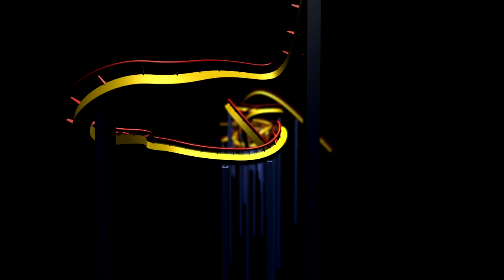Special Ops: Infected Maze at Knott's Scary Farm 2017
Special Ops: infected (Full Maze Walk-through) at Knott's Scary Farm 2017.

Armed with cutting edge laser guns, brave guests will face off against hordes of zombies in the groundbreaking Special Ops: Infected interactive maze. Small units of guests will battle the zombie apocalypse through blood soaked city streets and an underground sewer system crawling with nearly one hundred ravenous zombies. The high tech innovative experience thrusts guests into the middle of a live-action video game complete with live actors, real time scoring system, kill streak rewards system and interactive targets, including a juggernaut boss zombie. The new attraction is one of the largest mazes ever created in Knott’s Scary Farm history so form your squad and put your zombie apocalypse survival skills to the test in this action packed, one-of-a-kind experience.

Groups must work together to fend off zombies and complete terrifying missions before time runs out. If zombies drag their bodies too close, the un-infected’s guns temporarily deactivate, compromising the safety of the entire team. Soldiers with the deadliest aim will be celebrated with a tally of the number of zombies killed on display board for other survivors to see each night in base camp.